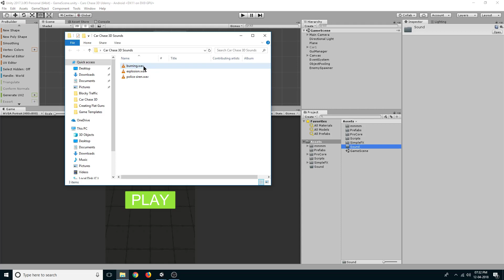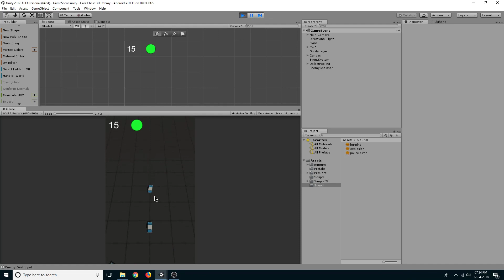Car vs Cops Game | Adding Sounds | Unity Game Tutorial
Do you want to create Car vs Cops Ketchapp clone?

Then check out this tutorial series where we will be creating Car vs Cops Ketchapp clone.

Description:-

In this lecture, we are going to sound effects in the game.

Learn to make Car vs Cops Ketchapp clone using Unity. All code is written entirely in C#.

Difficulty: Beginner.

♥ My Udemy Courses:
1) Learn Inkscape (Price $20) :

2) Learn Magica Voxel - Create 3D Game Models For Unity3D